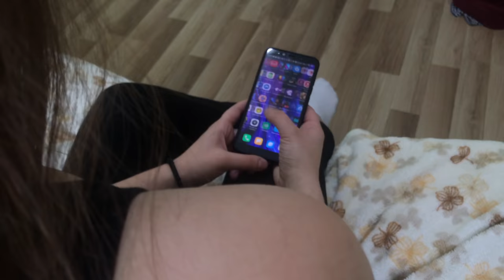Fete VS Baieti / Fata sau Băiat